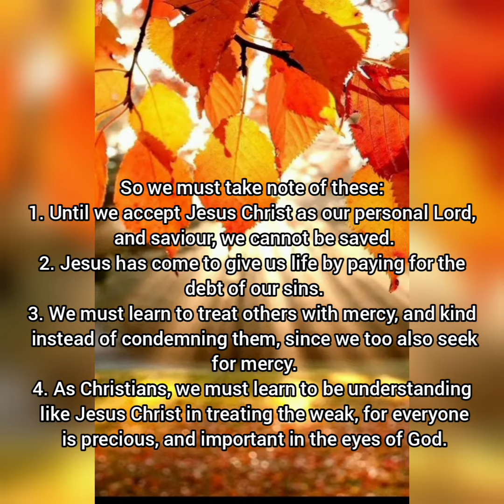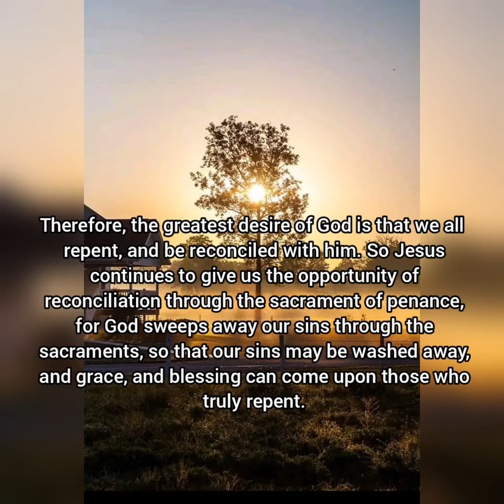SPIRITUAL DIET FOR THURSDAY, 3RD NOVEMBER, 31ST WEEK IN ORDINARY TIME, YEAR C.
Jesus Christ came to call sinners to repentance...